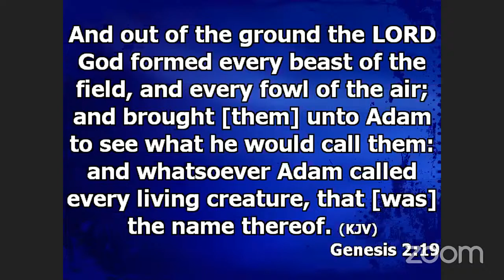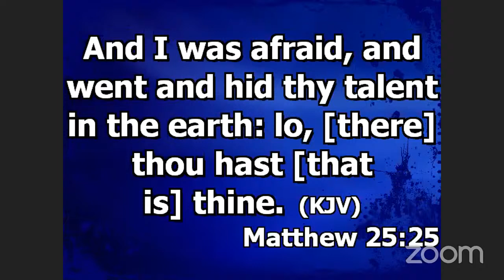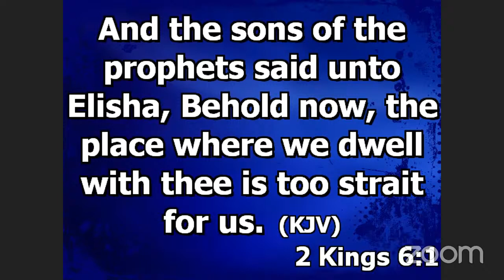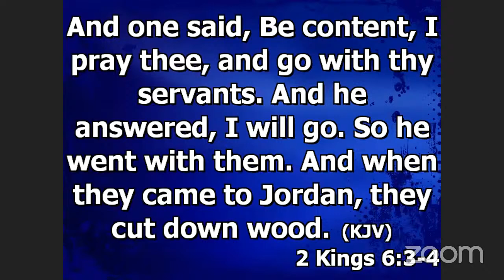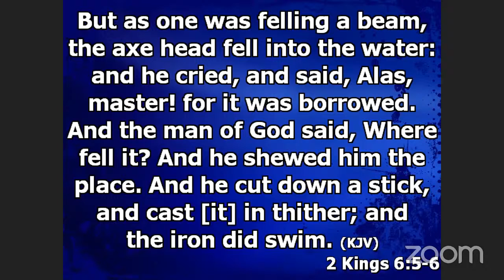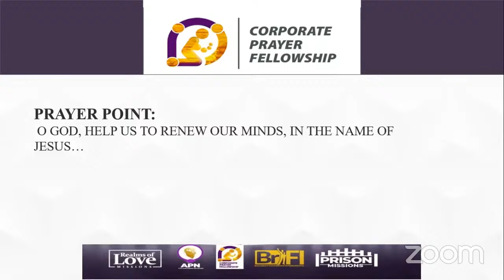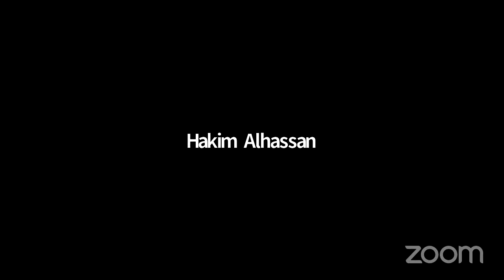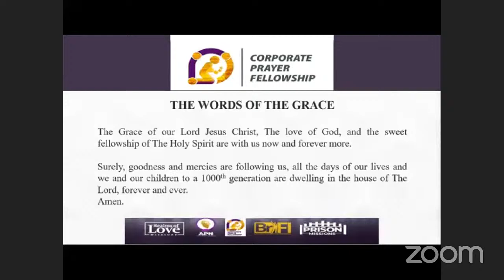CPF WORD AND PRAYER SERVICE (09.05.2022)